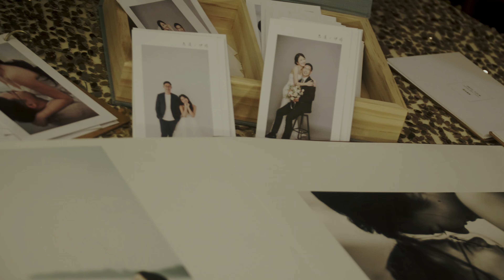「婚禮錄影，快剪快播，愛情故事訪談」新北新莊頤品大飯店｜文定迎娶晚宴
Jimmy and Roni